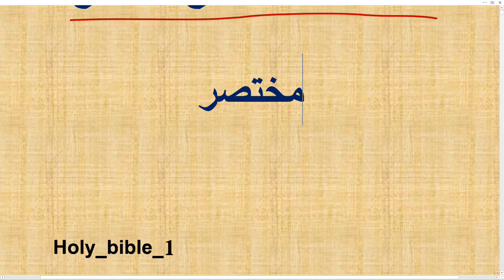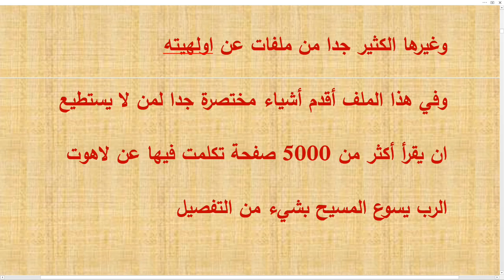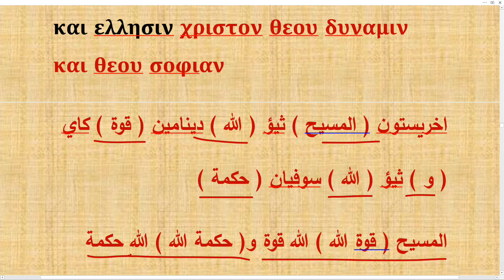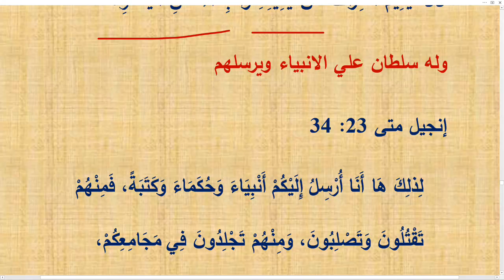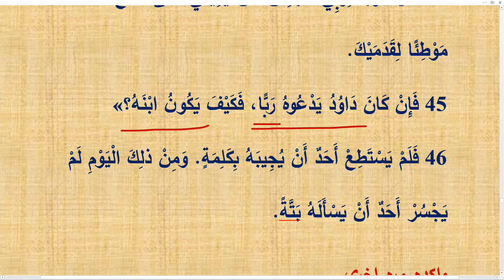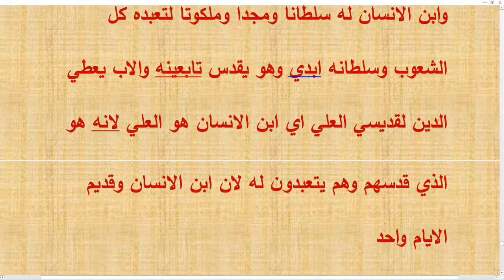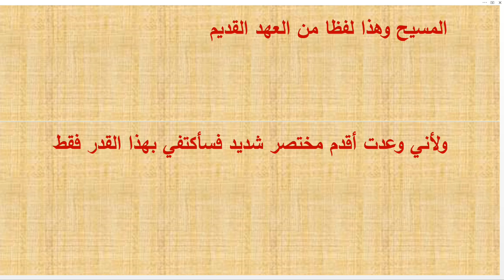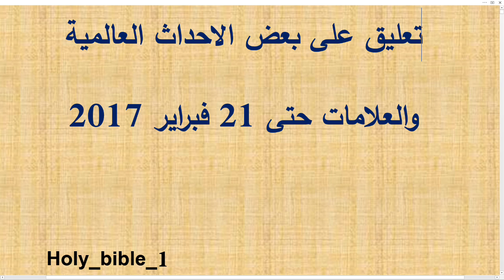الوهية الرب يسوع المسيح مختصر